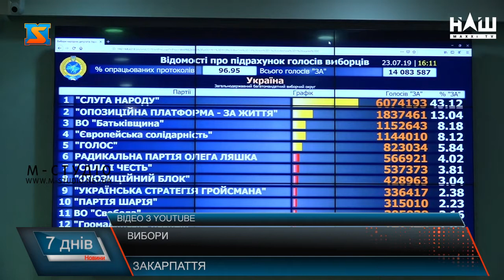Вибори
21 липня українці обирали членів нового парламенту. У новій Верховній Раді буде 424 народних депутата замість 450, як визначено Конституцією України. На першу сесію Верховна Рада IX скликання повинна буде зібратися не пізніше 9 вересня. У Закарпатській області було утворено шість виборчих округів. Як проходило голосування на Закарпатті – дивіться в нашому сюжеті.